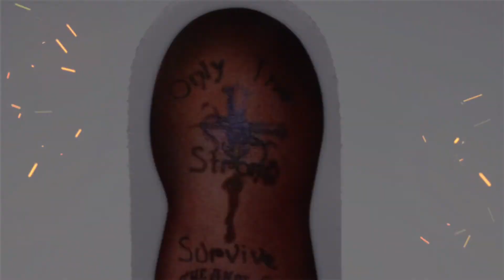Reebok Answer IV White and Grey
Release Date: 2021/22
Retail: $150